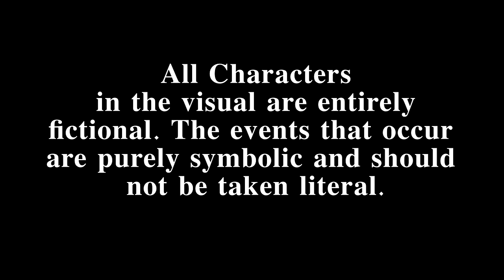Corleone Ft Snap Capone - Poor Little Rich Kid | Link Up TV